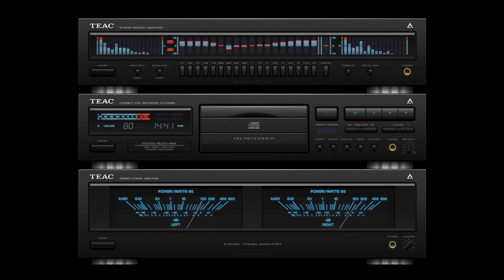Bewok Pales : Nostalgia dengan CD Audio Rec/Player TEAC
TEAC CD-RW890 SPECIFICATIONS

CD-R and CD-RW Recording
FL Display with Level Meter
Center-mounted Drive Mechanism
Program, Repeat, Shuffle Play
Headphone Jack with Level Control
Remote Control
Optional Rack Mount Kit
Unbalanced Audio Input and Output
S/PDIF Optical Digital Audio Input
Operation: 120V AC, 60Hz (US), 230V AC, 50Hz (EUR)
Dimensions: (W x H x D): 17-1/8" x 4-15/16" x 11-11/16" (435 x 100 x 295 mm)
Track 1 :
Title: Be The One (feat. Anaïk) by Vendredi

Track 3 :
Title: Dolce Vita by Peyruis